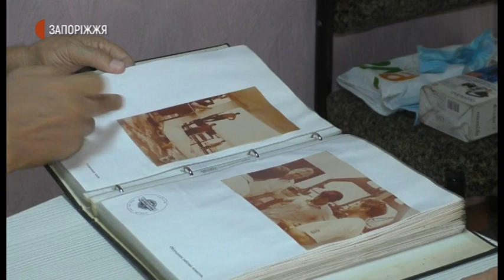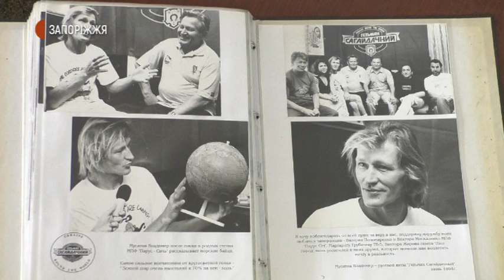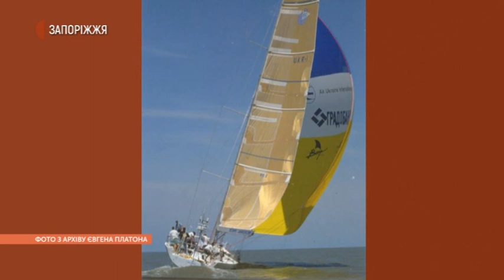Новини - Історія яхти "Гетьман Сагайдачний" - 13.08.2020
13 серпня 1993 року у Запоріжжі спустили на воду яхту «Гетьман Сагайдачний». 25 вересня океанський вітрильник, побудований у Харкові, стартував у Великій Британії серед учасників найпрестижнішої на той час навколосвітньої регати «Уїтбрет». Екіпаж українського човна дістався фінішу, що вже є своєрідною знаковою подією. Валентин Пересипкін дізнавався про подальшу долю унікального вітрильника, членів екіпажу та запорізький етап підготовки «Гетьмана Сагайдачного» до карколомних випробувань.